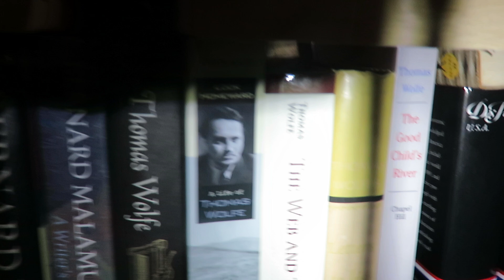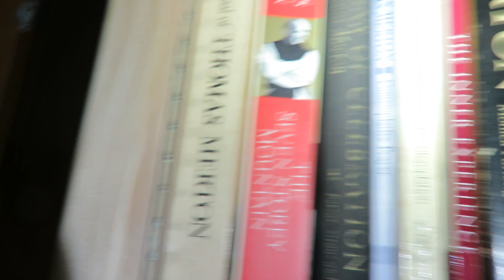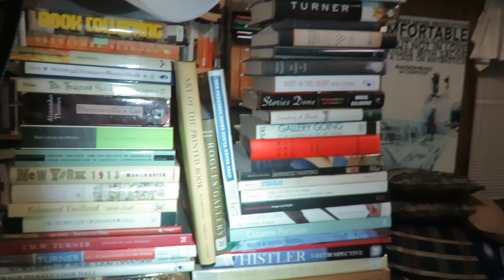a failed flashlight experiment